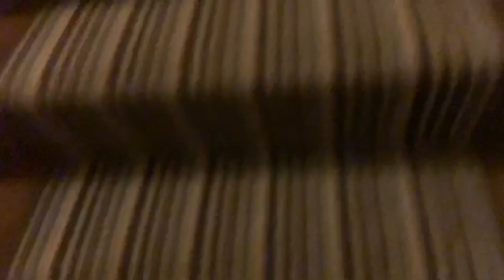New Year’s Eve 2019-2020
Yeh we were so tired and dead so it’s not that good this year 😂😂